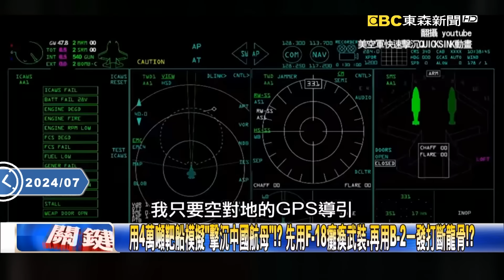環太軍演B-2壓軸出動「一發擊沉」4萬噸軍艦！？ 美軍新神器QUICKSINK嚇壞中國！？【關鍵時刻】20240726 劉寶傑 黃世聰 張禹宣 姚惠珍 鄭哲聖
一發炸沉4萬噸靶船有多難？ 歷屆環太軍演炸2700噸軍艦也要各國陸海空軍狂轟！
環太軍演B-2壓軸出動「一發擊沉」4萬噸軍艦！？ 美軍新神器QUICKSINK嚇壞中國！？
不再需要潛艇搏命發射重型魚雷！？ 美軍B-2幽靈轟炸機一發就能炸斷航母龍骨！？
環太擊沉演習一口氣兩艘「炸給中國看」！ 美軍航母領頭…各國40戰艦齊聚抗中！？
用4萬噸靶船模擬「擊沉中國航母」！？ 先用F-18癱瘓武裝、再用B-2一發打斷龍骨！？
環太軍演「美軍最聰明飛彈」登場！ 能4枚飛彈「互相溝通」組隱身導彈群摧毀目標！
美軍故意PO照？ 核潛艇在關島裝載數量不明戰斧飛彈…威懾中國山東號別亂來！？
中俄轟炸機逼近美國…美戰機火速攔截！？ 中國戰機從俄起飛、美軍「全程掌握」！？
中俄進軍北極圈遭F-35「包圍」？ 北約基地布滿北極…連芬蘭都能起飛美軍F-35！？
F-35女駕駛「瞬間突破音障」秀高G力特技！ 高速倒飛、左右翻轉、S型飛行樣樣來！？
新加坡防長「說溜嘴」F-35已參戰俄烏？ 美用F-35定位俄軍基地與北約共享目標！？
新日鐵和寶鋼撕破臉成仇敵…！ 對中國「恨之入骨」千億投資7成產能寧願不要了！
中國鋼鐵業超爛數十年靠日本拉拔！ 鄧小平赴日「拜師學藝」複製整座日本工廠！？
日本把鋼鐵、汽車技術全送給中國「養虎為患」！？ 新日鐵恨「絕對不會原諒寶鋼」！？
南橫公路山壁「大規模崩塌」！ 阿里山林鐵班長遭巨石重砸車慘成「V型廢鐵」！？
凱米猛炸中南部雨量圖「紫到發黑」！ 高雄大社「漂漂河」白轎車沖200公尺遠！
「環流加西南氣流」凱米颱風尾發威！ 中南部遭破千毫米雨彈灌爆…災情不斷！？
中國稱「最強颱風」夾強風豪雨登陸福建！ 深圳數千次閃電洪水將「直撲華北」！？
凱米雷雨帶「罩住南部」豪雨不斷！ 登陸福建「厚實雲罩」轉往廣東…深圳汽車成漂浮船！？
凱米颱風中國走一圈轉往北韓！？ 就算降成溫帶氣旋仍吃鋒面恐「陰魂不散」？！
串聯太平洋與大西洋水氣…輻合位置剛好在台灣！ 鄭：台灣周邊渦漩發展中！